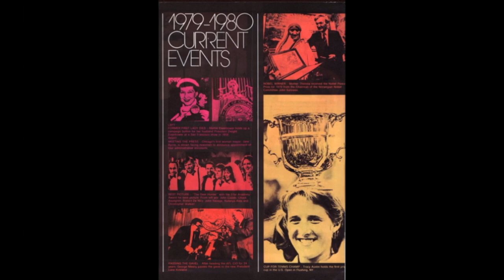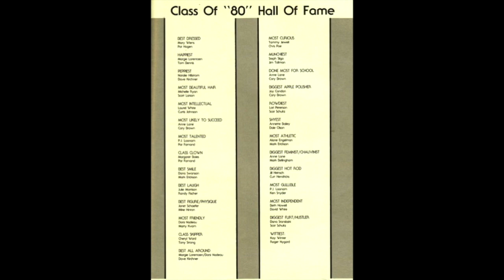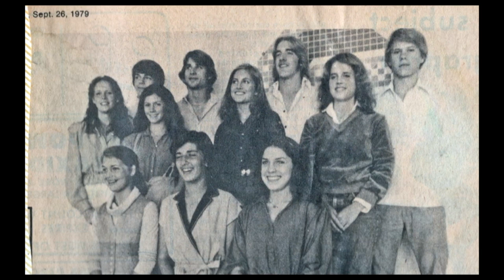Orono Class of 1980 43rd Reunion video